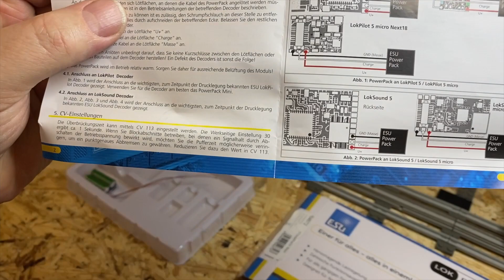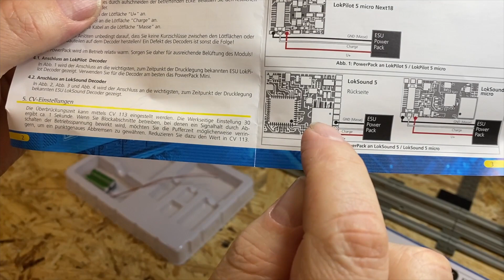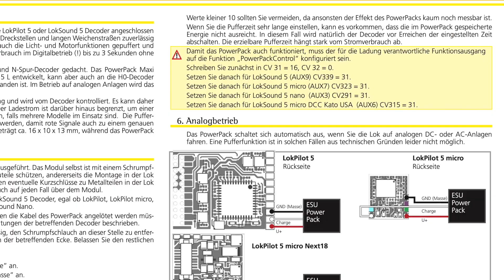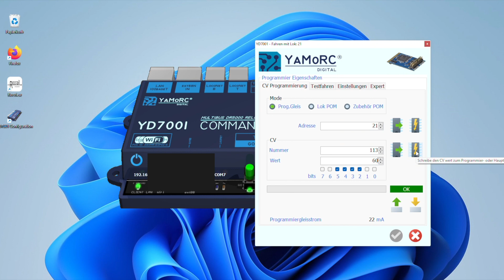Energiespeicher ESU PowerPack Maxi - Einbau, Programmierung und Funktionstest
Einbau des Energiespeichers (unterbrechungsfreie Stromversorgung USV) ESU PowerPack Maxi 54642

Digitalisierung BlueBrixx ÖBB Railjet - Teil 5:

00:00 Intro
00:12 Beschreibung, Unboxing
01:48 Anschlußbeschreibung
02:14 ESD-Band, Info zum Schutz digitaler Bauteile
02:28 Montage und Anschluß PowerPack an Lokdecoder
05:38 Programmierung CV-Werte für PowerPack
08:48 Testaufbau für den Funktionstest des PowerPacks
10:10 Outro

Digitale Modelleisenbahn aus Klemmbausteinen, digitalisiert mit:
- Lego Motor 88011
- ESU LokSound 5 Dekoder
- ESU PowerPack Maxi 54642
- Tams Kehrschleifenmodul KSM-2
- auf Lego 12V Schienensystem

Gefahren mit:
- Yamorc YD 7001
- Roco Fleischmann WLAN Maus Z21

Digitized by RupBricks